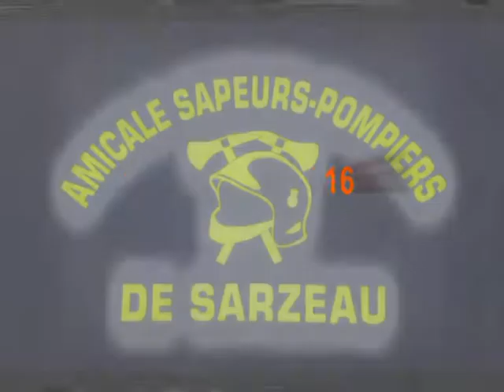Final Time laps Bal sp 2016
Time laps Pompier bal sarzeau